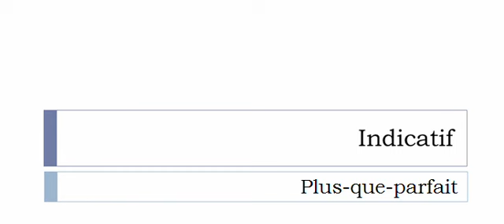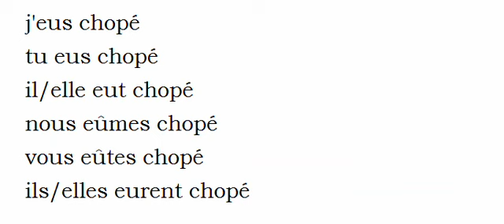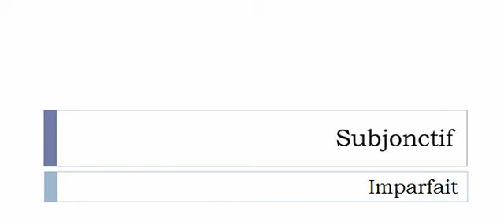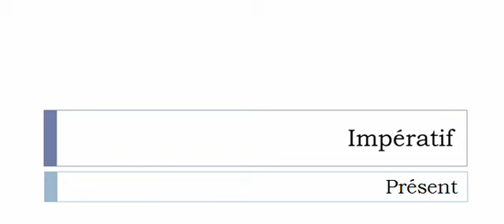French conjugation Verb = Choper